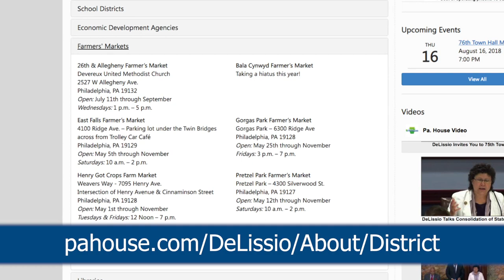DeLissio Discusses AG Progress Days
As a member of the Agriculture and Rural Affairs committee, Pa. state Rep. Pam DeLissio discusses the upcoming Ag Progress Days in State College and breaks down how important agriculture is to Pennsylvania.